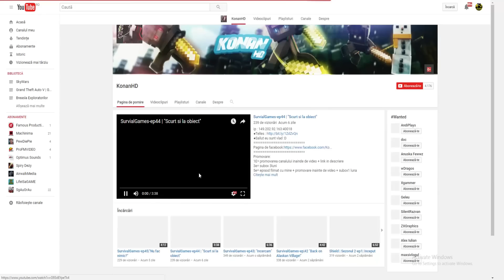Pariuri la ordinea Zilei | Minecraft Gravity Ep #17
Putem Strange 2000 like?